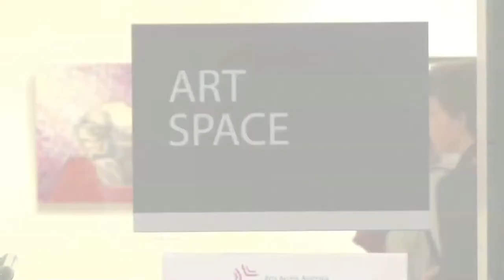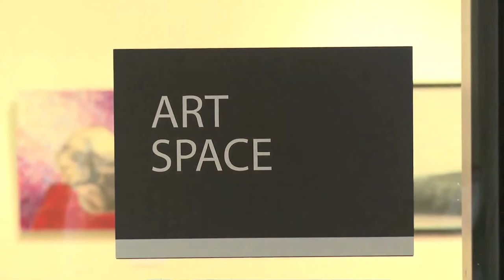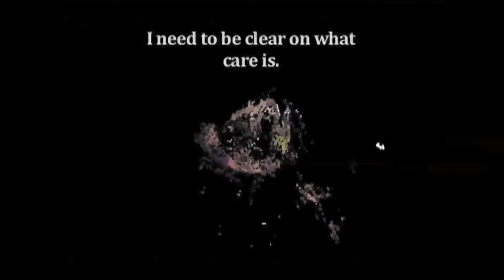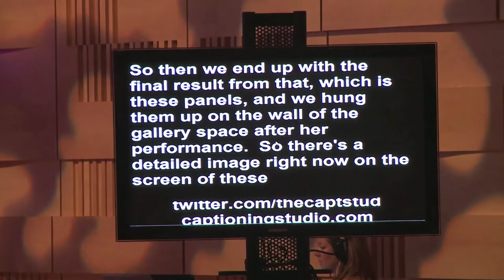Chatterbox Feature on Arts Activated 2012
Accessible Arts' third Arts Activated conference was held at The Concourse in Chatswood, Sydney on 30 and 31 October 2012.  Arts Activated, Australia's only national arts and disability conference, brings together leading thinkers, artists, advocates, practitioners and producers with and without disability from across Australia and overseas. 350 delegates enjoyed two full days of presentations and performances on the theme of Desire and Destination, to network, debate, and further strengthen Australia's arts and disability.

and the AAA National Art Prize

Accessible Arts NSW promotes and provides opportunities for people with disability to participate in arts and cultural life.

We promote full inclusion, access, opportunities and leadership in the arts for people with disability through advocacy, education and information.